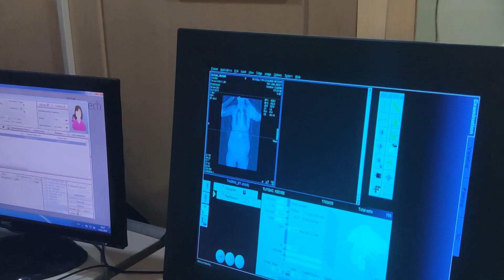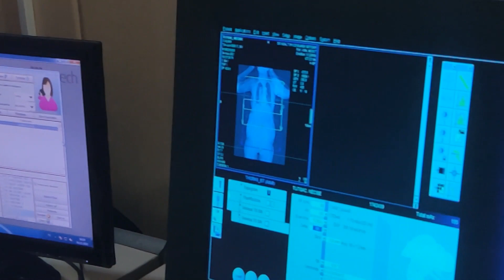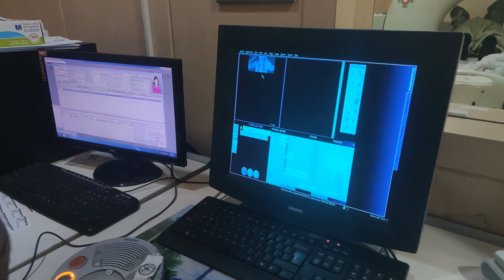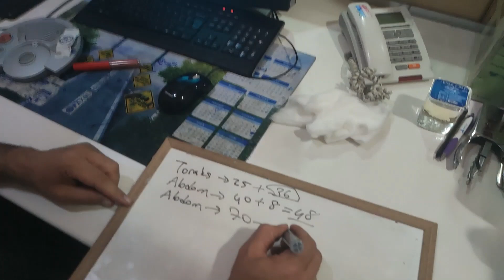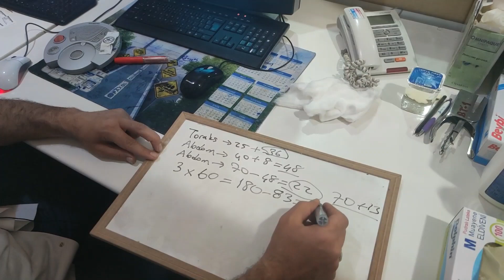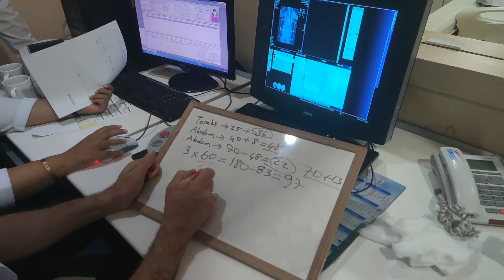BİLGİSAYARLI TOMOGROFİ TORAKS ÜST BATIN TÜM BATIN BOYUN TOMOGROFİ SÜRE HESABI